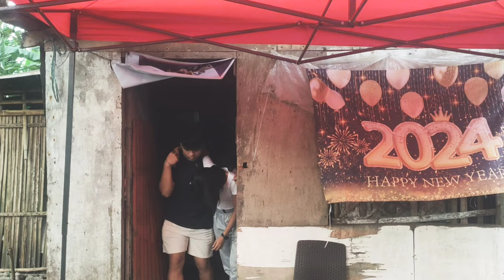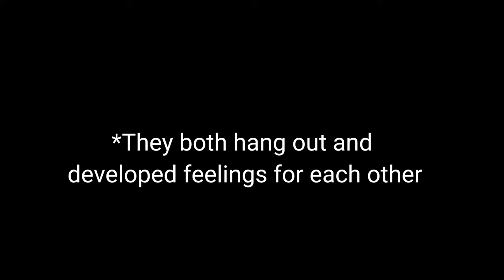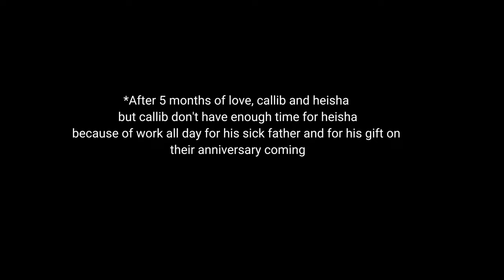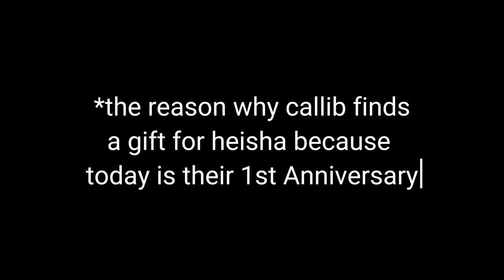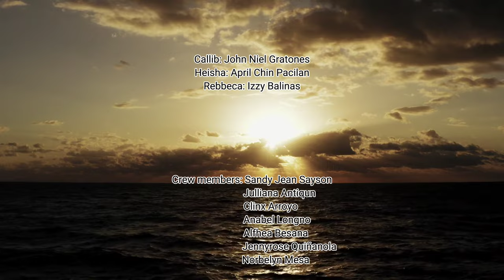GROUP 2 HORACE SHORT FILM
This short film is about a strangers turns into friends and to lovers, that meeting the person of your dreams also can be found on things that you never expected, that time after time you'll cherish every moment and to that moment you'll realized that memories will stay and will never fade but unexpected happens, emotions and feelings will trigger to problems that your love one's will be gone because of ones misbehavior. Respect each of one time, efforts and status in life because you don't know maybe one day the person you love will be gone.